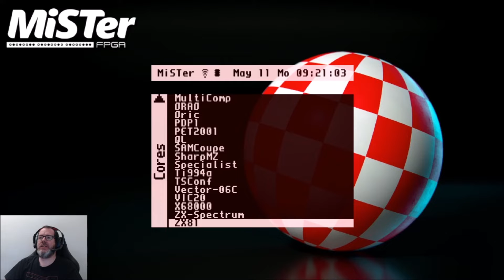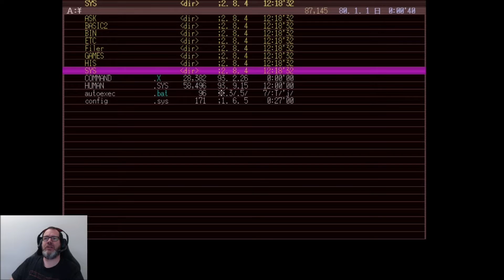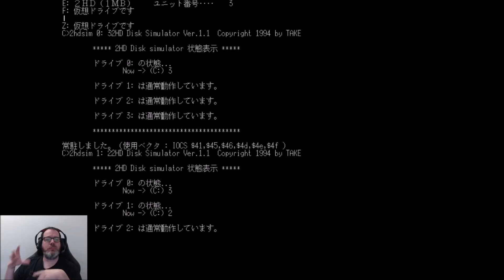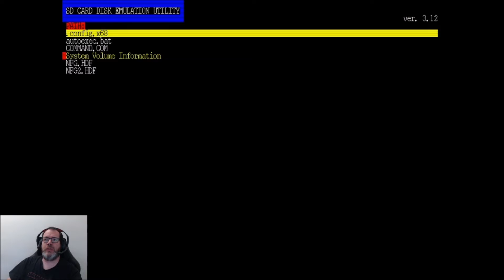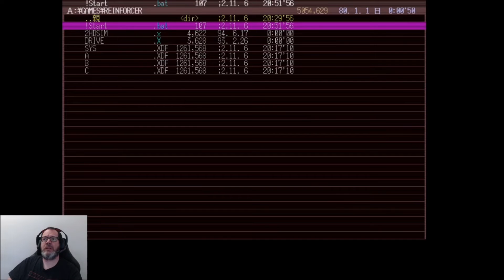[MiSTer] Le X68000 - Part 01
Voici un petit tuto rapide pour s'amuser avec le x68000